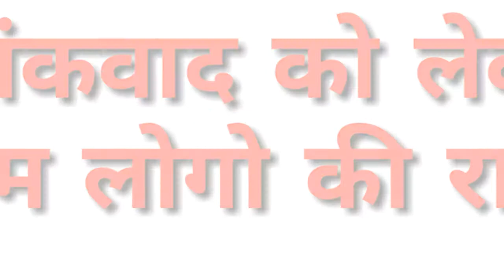गोली का जवाब गोले से, पाकिस्तान को उसी के भाषा में जवाब।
आज हमने देश की आम जनता से पाक प्रायोजित आतंकवाद को लेकर सवाल किया और जानने की कोशिश कि की क्या राय है आम जनता की। इस दौरान कई बातें हमारे सामने आई जो आपको जानना चाहिए।